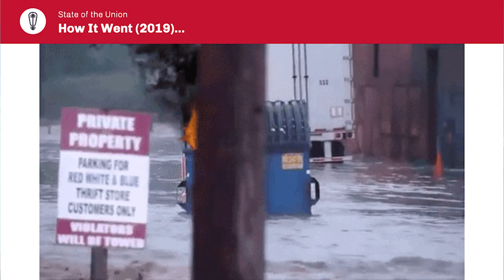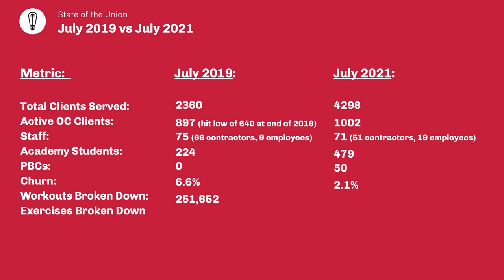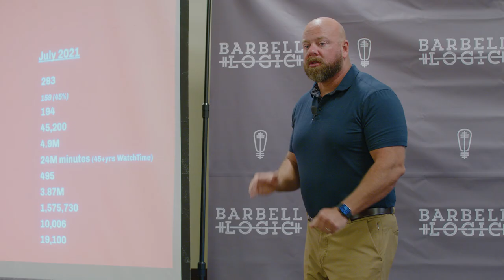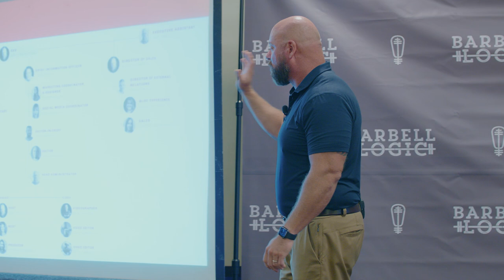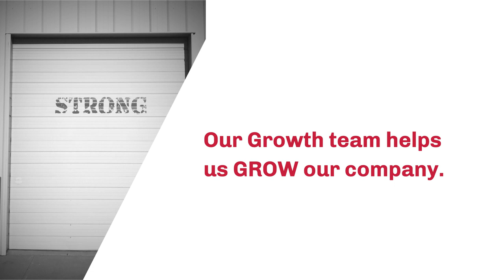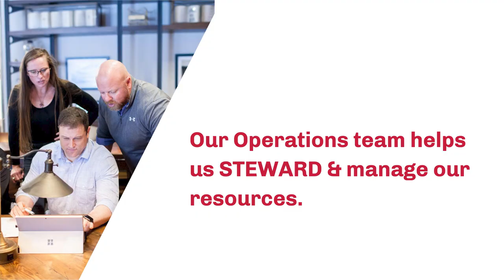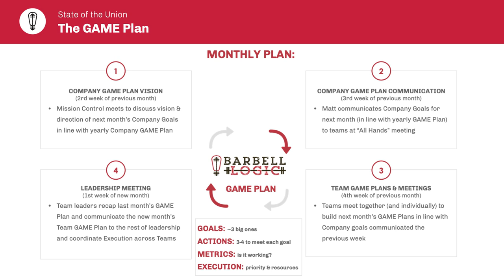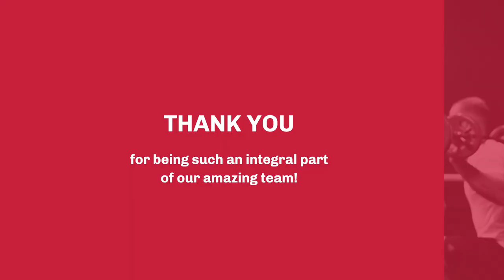Who We Are, How We Got Here: Matt's 2021 BLOC Party State of the Union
Who are we, and how did we get here? Matt addresses these in his 2021 BLOC Party State of the Union.

This is Matt's address to the Barbell Logic coaches and staff at the 2021 BLOC Party. Matt delivers these roughly quarterly to the staff, and he initially intended to keep this internal as past state of the unions have been. Ultimately, though, at the prompting at some of his staff, he realized this is a good address to release.

It's a good overview of how much Barbell Logic has grown and changed over the past 2 years. He touches at the staff of Barbell Logic who work to deliver the high standard of service, oversee and run operations, deliver content, create and improve the Academy, market our services, and grow the company.

We hope you enjoy this, and it helps you better understand who we are, and how we got here.

No contract with us, just commitment to yourself: Start experiencing strength now